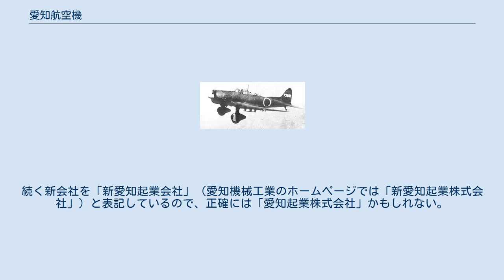愛知航空機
代表作のひとつ、九九式艦上爆撃機 愛知航空機（あいちこうくうき）は過去に存在した日本の航空機メーカーにして、現在の日産自動車系自動車部品メーカー愛知機械工業の前身である。
日本海軍向けの攻撃機、爆撃機、水上機等を製造した。
 ここでは愛知時計電機の航空機製造も合わせて記述する。
 親会社の「愛知時計製造」は1904年（明治37年）に陸海軍から砲弾の信管などを初めて受注し以後は多くの兵器を生産した。
特に海軍と関係が深く、1912年（明治45年）に「愛知時計電機」と名を変えてからも、機雷や魚雷発射管の製造の他、艦砲用の射撃盤（射撃データの機械式計算機）の国産化にも協力した。
 航空機の製造は第一次世界大戦後の1920年（大正9年）11月7日に「横廠式ロ号甲型水上偵察機」を完成させた所から始まる。
まだ自力設計の能力はなく製造だけではあるが、主に水上機や飛行艇を生産している。
例えば先の「ロ号水上機」は当時の主力水上機であり全生産数218機のうち愛知では80機を生産している。
 1925年（大正14年）に当時のドイツではまだ無名だったハインケル社と提携、航空機の設計を依頼するなど関係を深めていった。
1925年（大正14年）に戦艦「長門」から発進試験をしたHD25（後の「二式複座水上偵察機」）の時は、設計者のエルンスト・ハインケル自ら来日している。
また1933年（昭和8年）に海軍から急降下爆撃機の試作を命じられた時も愛知はハインケルからHD66の製造権を購入、自社で製造した機体を提出した。
この機体は「九四式艦上爆撃機」に発展する。
後の愛知の代表作の一つ九九式艦上爆撃機はハインケルの元で勉強した尾崎紀男の設計であり、その楕円翼は一連のハインケルの機体に通じるものがある。
 航空機設計に関しては 、当初より横須賀海軍工廠に技術者を派遣するなど技術向上に努め、航空機製造に進出してから5年後の1925年（大正14年）に「15式甲型水上偵察機（巳号）」を初めて自社で設計した。
この機体は正式採用とならなかったが後には自社設計の軍用機が採用されるまでに力を付けた。
大戦中は「彗星」（設計は空技廠）「九九式艦上爆撃機」「零式水上偵察機」などを生産している。
実戦には参加しなかったが伊400型潜水艦に搭載した「晴嵐」も愛知製である。
変わったところでは水雷戦隊の夜間偵察用として開発された「九六式水上偵察機」や「九八式水上偵察機」（どちらも3座の偵察用飛行艇）も愛知で設計・製造された機体だった。
 また航空用エンジンの生産も手がけ、1929年（昭和4年）にフランス・ローレン式水冷450馬力エンジンの製造権を買い入れて航空機用エンジンの生産を開始。
大戦中は水冷エンジンの「アツタ」の製造をしている。
 大戦中の1943年（昭和18年）には航空機増産のために同社の航空機部門を独立させて「愛知航空機株式会社」になった。
1944年（昭和19年）12月7日の東南海地震では機体組立の中心工場だった永徳工場の製造用治具に狂いが生じ、以後の航空機生産に大きく影響した。
更に1945年（昭和20年）6月の空襲（熱田空襲）により主力の船方工場が大きな被害を受け、そのまま終戦を迎えた。
 第二次世界大戦後は早急に民需に転換する必要に迫られ終戦直後には印刷の仕事などもしている。
1949年（昭和24年）に新会社「新愛知起業株式会社」を設立し、1952年（昭和27年）に「愛知機械工業株式会社」と改称し現在に至っている。
戦後はコニーシリーズの軽商用車などを製造、現在は日産自動車の子会社として自動車用エンジンやトランスミッションの製造等を手がけている。
 「愛知時計電機」の1930年（昭和5年）までの主に航空機関連の項目を記載する。
 以下は大戦前後の沿革 ^ a b 『愛知時計電機85年史』による。
『あいちの航空史』によると熱田発動機製作所も被害を受け両工場だけで死者500名以上。
 ^ 『あいちの航空史』による。
 ^ 『あいちの航空史』p130による。
続く新会社を「新愛知起業会社」（愛知機械工業のホームページでは「新愛知起業株式会社」）と表記しているので、正確には「愛知起業株式会社」かもしれない。